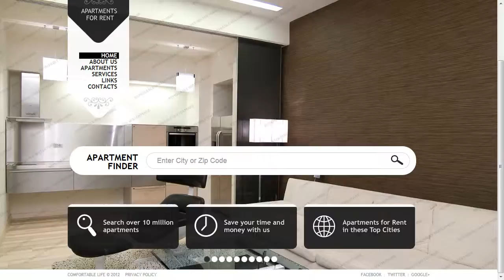Real Estate Website Template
Real Estate Website Template is a pre-made professionally designed web template to showcase your product or content in a unique way. This template is designed with user experience and usability in mind.